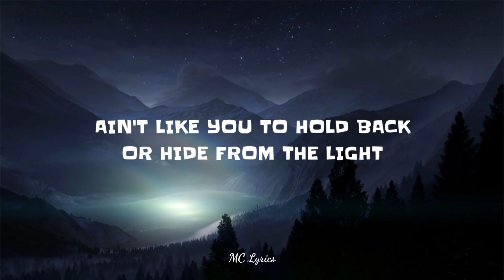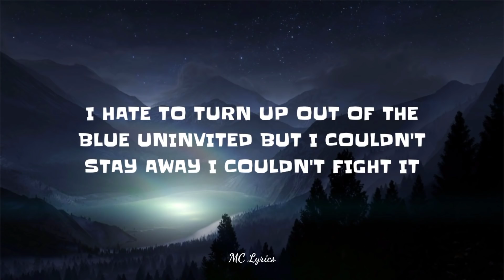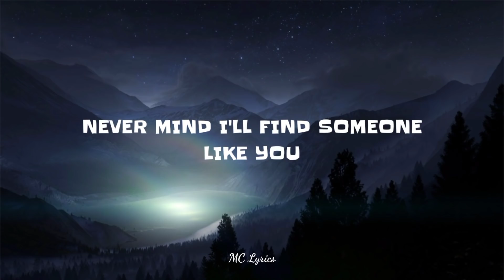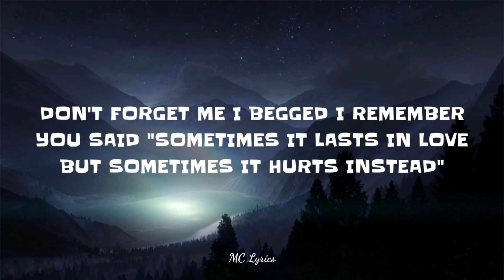Adele - Someone Like You (Lyrics)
*LYRICS